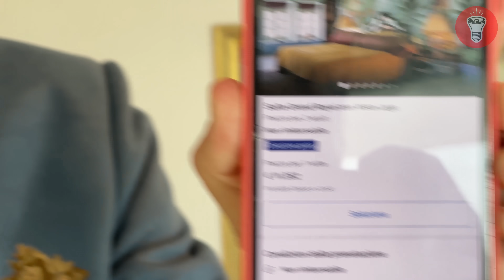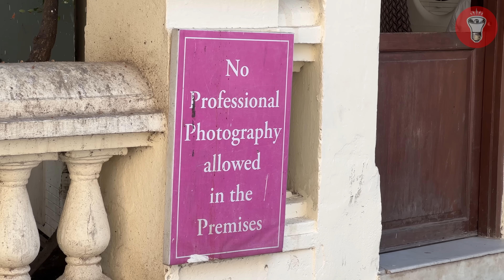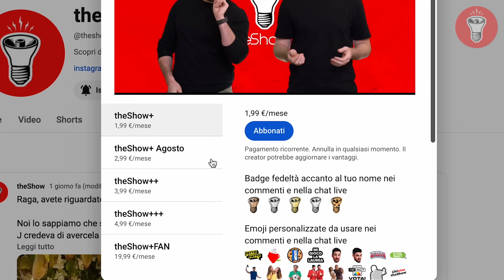Andate in una Moschea vestiti da Gesù - [Detto Fatto Ep. 70] - theShow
Per Goderti questa Selezione di theShow+, a 2,99€ dal 1° al 31 agosto:

🌶️ L’appuntamento Distruggi Coppie
👴🏻 Detto Fatto Plus: Due Vecchi Bastardi
👀 EEN+
⚡️ React+
🍪 Archivio Video Rimossi

*Il livello theShow+ Agosto potrebbe non essere visibile dai dispositivi IOS: consigliamo di sottoscrivere l’abbonamento da pc o Safari!

👀 Scopri le Serie Esclusive theShow+👇🏻

🎥CAMERE
Per girare candid a camera nascosta:
- GoPro HERO 9
Per le intro:
Microfoni nascosti:
- Tascam DR-10L
- Set Microfono Sennheiser Senza Fili
- Pannello fonoassorbente
Registratori portatili:
- Zoom - H6-BLK
💡LUCI
Luce Tubo RGB Portatile

Qui trovi il nostro libro Fallo: Teorie inutili ed esercizi pratici per vincere le PARANOIE ed essere VERGOGNOSAMENTE felici 📕

00:00 | Intro
00:04 | Prima Candid
03:25 | Sigla
03:46 | Inizio Candid
17:35 | Reazioni alla Rivelazione